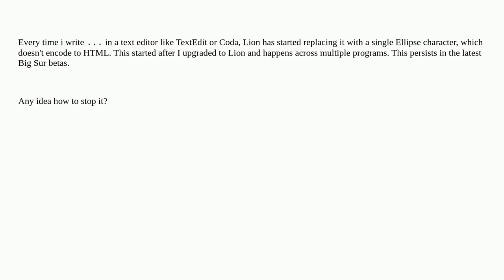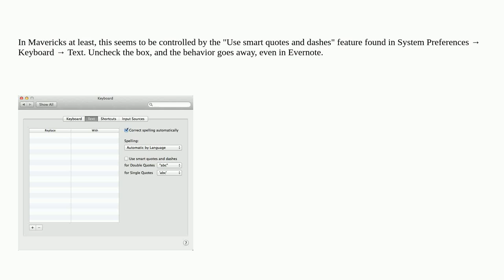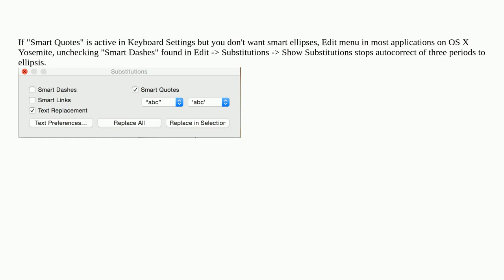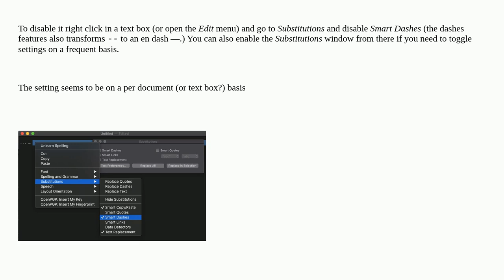Apple: How to disable ellipsis autocorrect on macOS?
How to disable ellipsis autocorrect on macOS?

A special thanks goes out to the awesome community

  macos keyboard autocorrect